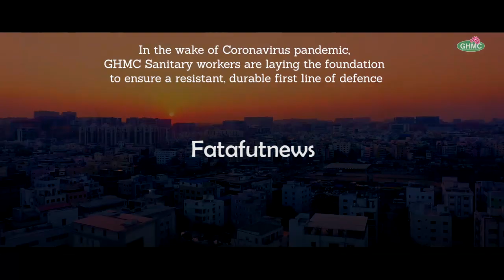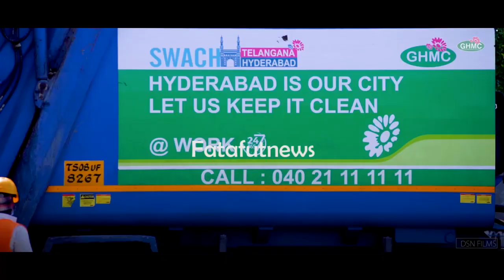జీహెచ్ఎంసీ కార్మికుల‌కు క‌ష్టం తెలిపే వీడియో |GHMC Front Line Warriors Excellent Video|Fata Fut News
Watch#జీహెచ్ఎంసీ కార్మికుల‌కు క‌ష్టం తెలిపే వీడియో |GHMCFrontLineWarriors Excellent Video|Fata Fut News